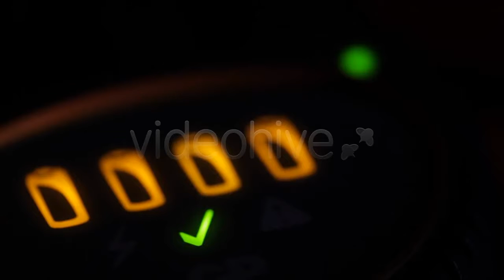Goat Grazing 01 - (nature) - Stock Footage | Mega Pack +40 items